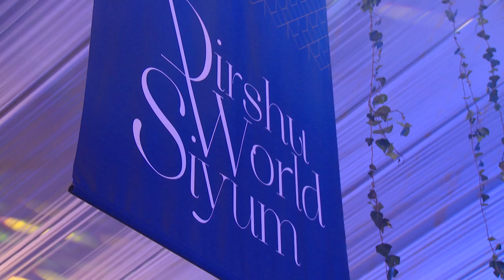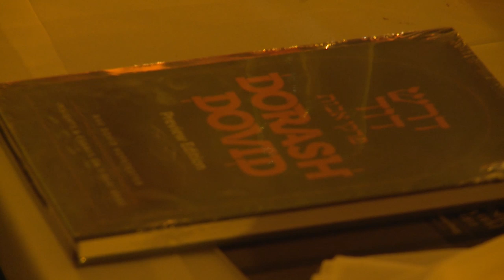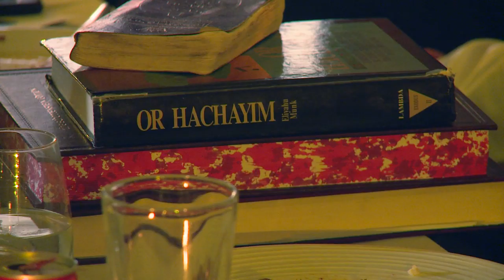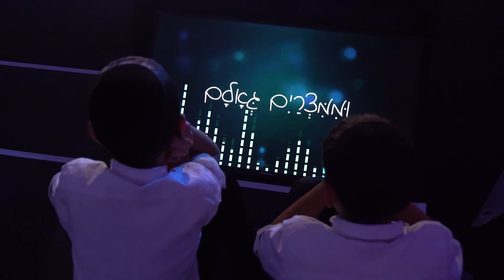תקציר: סיום הש"ס, דרשו - יוהנסבורג, אפריקה | Highlights: Dirshu Siyum HaShas - Johannesburg, Africa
לראשונה בהיסטוריה סיום הש"ס בדרום אפריקה

במסגרת מעמד הסיום שהתקיים אמש ע"י ארגון דרשו, עלו לבמה למעלה מ-60 מסיימי ש"ס ובראשם, חתן "קניין ש"ס" הרה"ג ר' ארן כהן שליט"א שנבחן על הש"ס כולו • בשנים האחרונות ארגון דרשו חולל מהפכה רוחנית כבירה במדינה שבמסגרתה מאות יהודים הצטרפו ללימוד בקביעות

לראשונה בהיסטוריה של הקהילה היהודית במדינה, נערך אמש מעמד סיום הש"ס בדרום אפריקה ע"י ארגון 'דרשו' – לכבודה של תורה. המעמד ממחיש את המהפכה שחולל ארגון 'דרשו' במדינה, כאשר הפעם, בשיא היסטורי שלא זכור כמותו, למעלה מ-60 יהודים סיימו את הש"ס.

מי שעומד מאחורי המהפכה הוא נציג דרשו בדרום אפריקה, ר' אריה טבק, שהקים בשנים האחרונות, רק בבירה יוהנסבורג, למעלה מ-20 שיעורי תורה. דרום אפריקה גאה במיוחד גם בחתני "קניין ש"ס" שלהם, ובראשם ר' ארן כהן, שנבחן על הש"ס כולו בעל פה, ומהווה את הנציג החי של המהפכה הרוחנית במדינה.

המעמד אמש נערך בהשתתפות רבני המדינה, ובראשם הרב הראשי לדרום אפריקה הגאון רבי אהרון זאב גולדשטיין שליט"א. אורחי הכבוד שהגיעו הם הגאון רבי פסח קרוהן שישא דברים במעמד, נשיא דרשו ר' דוד הופשטטר ורבנים נוספים מכלל הקהילות היהודיות במדינה. מי שהנעים בקול וזמר היה ר' שמחה ליינר.

דרום אפריקה הרחוקה הפכה זה מכבר לעיר שוקקת של תורה, כאשר מתקיימים בה לא פחות מ-12 שיעורים מידי יום של 'דף היומי בהלכה', שנמסרים ברחבי העיר ע"י מגידי שיעורים תלמידי חכמים. בנוסף מתקיימים עוד עשרות שיעורים בדף היומי כאשר מי שמנצח על חלק גדול מהפעילות התורנית הוא נציג דרשו בדרום אפריקה הר"ר אריה טאבק שליט"א, המסור בלב ונפש למען הפצת תורה גם בקצה נידח זה בעולמו של הקב"ה.

"לארגון דרשו יש השפעה עצומה על הקהילה היהודית הקטנה בדרום אפריקה" אומר הרה"ג ר' אריה טבק. "מאות אנשים נחשפים לידיעת התורה בצורה העמוקה והמעשית ביותר רק אודות הפעילות של דרשו" הוא מוסיף. "דרשו הפכה את עניין "קביעת עיתים לתורה" למשהו שהוא חלק מהחיים של כל יהודי כאן. ההבנה שהשתרשה כאן היא, שבדורנו, החיים כל כך לחוצים, שאם לא נכניס בתוכם גם זמן ללימוד תורה באיכות, אנחנו נאבד את חיינו לריק".